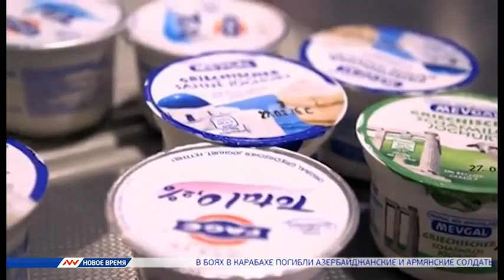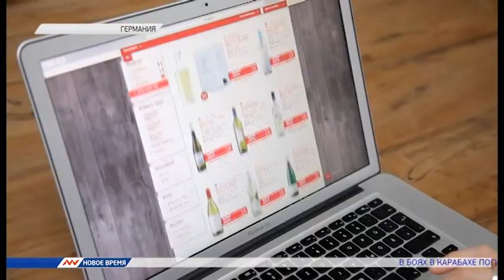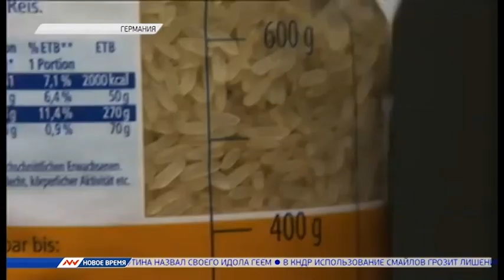Новое время, 3 апреля 2016г, 09:00